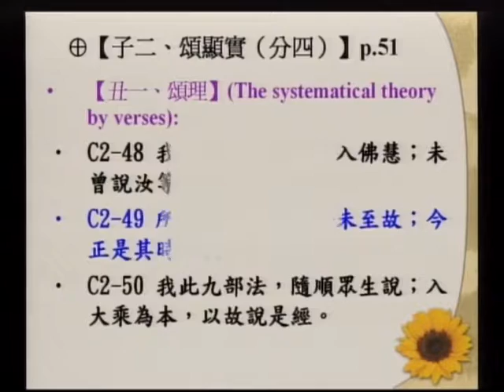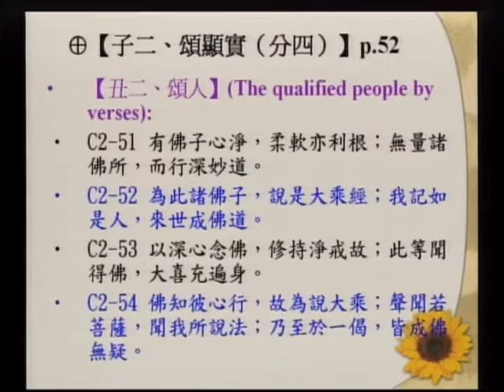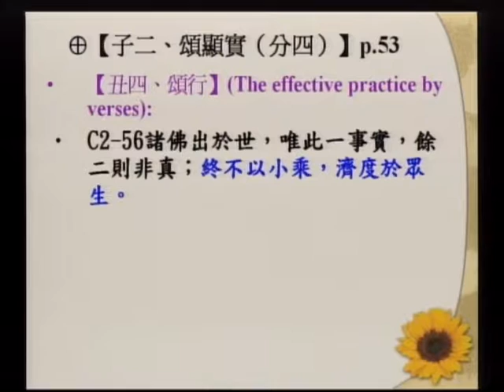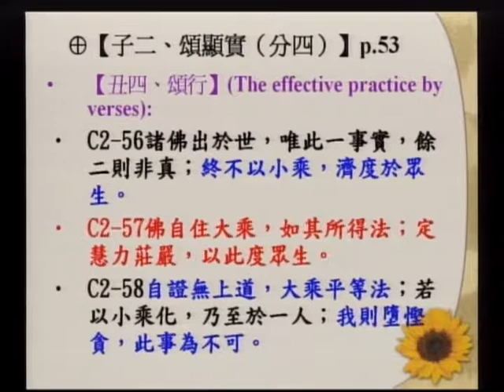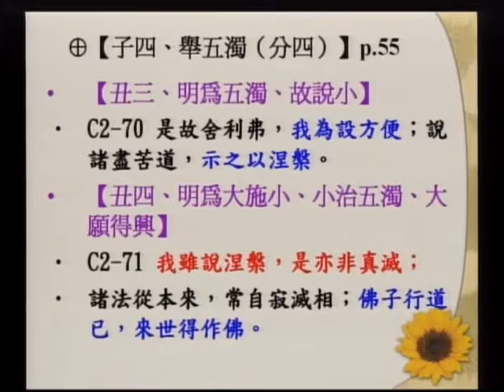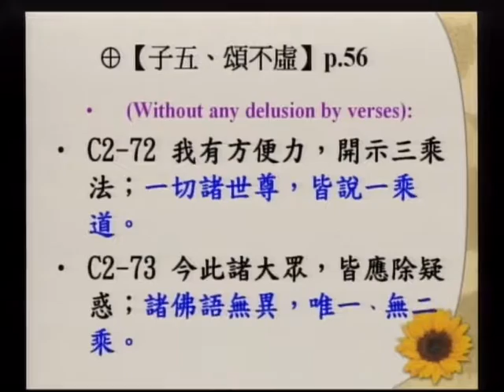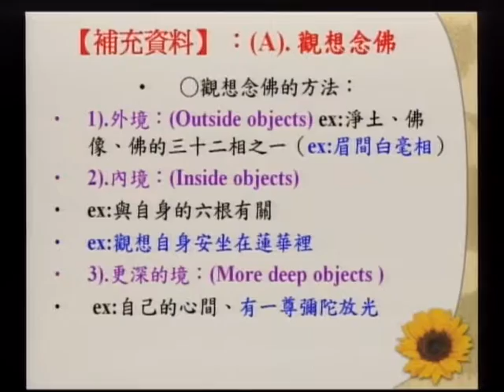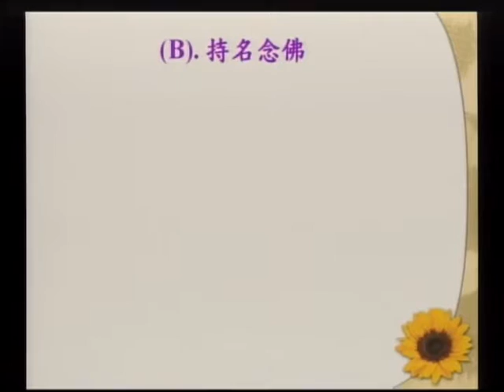SBA09【廣大行】《妙法蓮華經》講座：第二章「方便品」‹佛教教義、朝聖、與建築的結合› 第八集